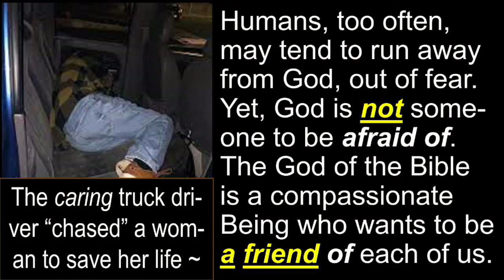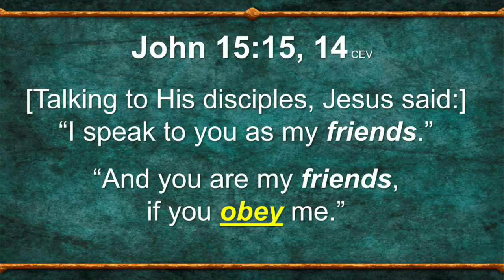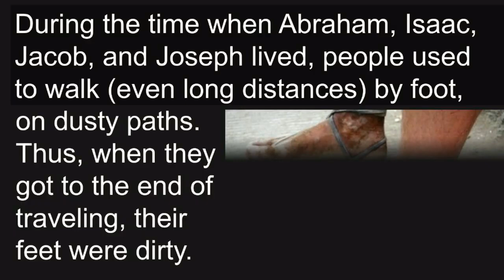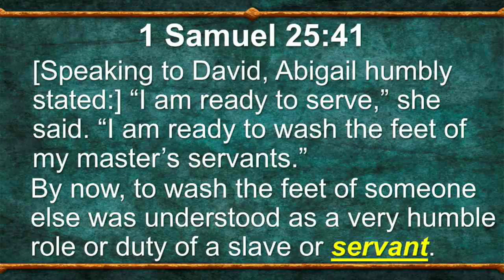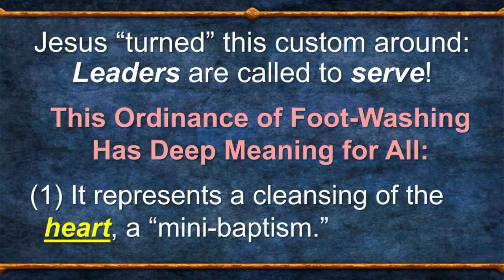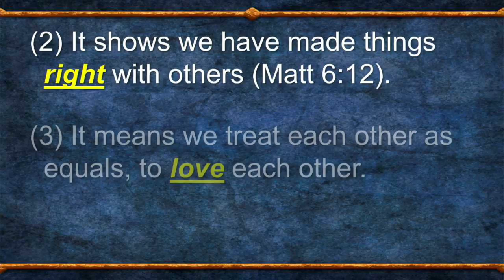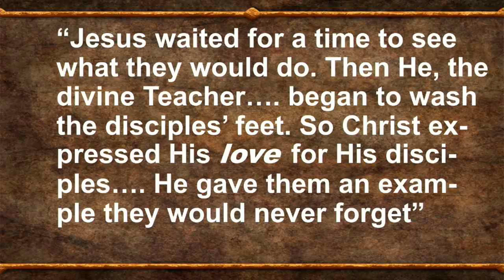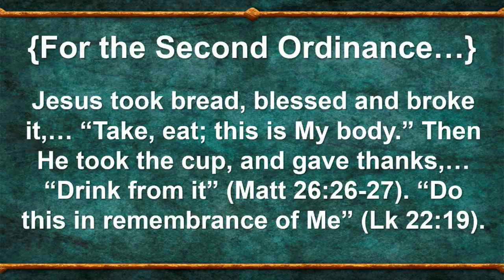'Friendship, Foot-Washing and Faith' - Pastor Dr. Ron du Preez